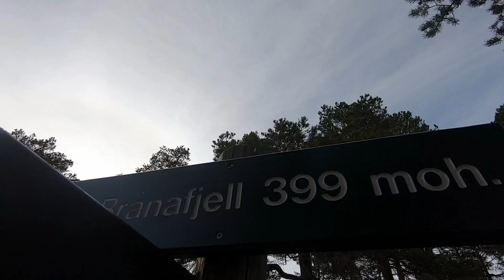Merkedammen - Høyjord stavkirke